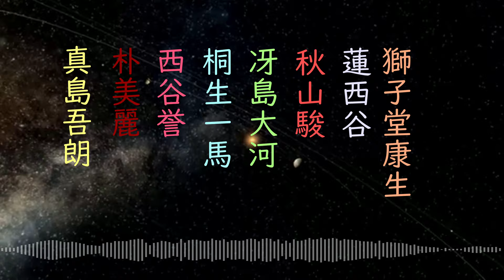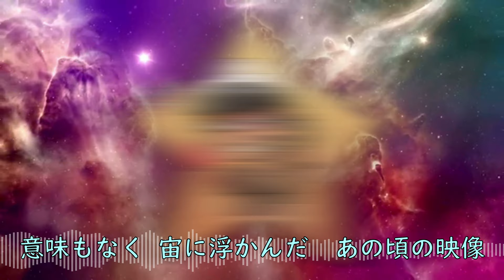【1 UTAU 8 人力 カバー】 1year (2024) 【美幸マサラ DELUXE ・ Yakuzaloids】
「一命をとりとめる作り話」

Happy anniversary Miyuki!   She's 7 now!

Every year, I do an annual 1year cover.  It's hard to think of ways to innovate it ever year.  It's not enough to draw something new, it has to sound distinct from years previous.  This year, Miyuki's pals are wishing her a happy anniversary and (almost) birthday.

We really did a lot last year and I'm starting off this year strong.  This is the most voices I've mixed at once and everything sounds like static so I don't know how this is gonna sound to untrained ears anymore.  Everyone has wildly varying tones and quality too so that's gonna be fun.

Also I'm showcasing Mireiloid for the first time.  You know about Mirei AI already but I've been waiting to show Mireiloid for a while.  Her pronunciation is a little funky and I'm probably gonna use a different notebook and make a better bank for her if it's possible.  I still love my wife.

We're missing only one jinriki, that being Haruka.  It was getting too crowded with 9 voices so I just couldn't include her.  I don't think Majima would appreciate her wearing the outfit (Haruka's 27 in current day).

If you use Miyuki, I'd love to see anything you make with her!

CREDITS:
Original Song: Pinocchio-P
UST: suzukikaen
English translation:  descentsubs
English captions:  GraySlate
Goro Majima, Mirei Park, Kazuma Kiryu, Taiga Saejima, Akiyama Shun, Homare Nishitani, Homare Nishitani III, Kosei Shishido:  SEGA, RGG Studios
Miyuki Masara, the Yakuzaloids, PV, art, mix, additional balls: GraySlate